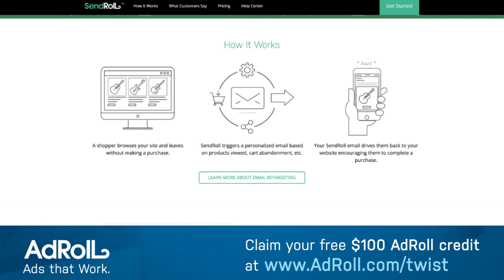Tomasz Tunguz: What VC's look for, seed to series A & what to prioritize in product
.@ttunguz @redpointvc: What VC's look for, seed to series A & what to prioritize in product-w/@jason-THX @adroll

Something has changed in the way we build companies in the past decade, and that major change was data-driven product design. Storage and bandwidth became essentially free and unlimited, changing the way companies stored data. “Should we store this data?” was the big issue back in the day. What really matters now is how you study that data and what strategies you deploy based on that data. Redpoint VC partner, blogger and author Tomasz Tunguz joins Jason to discuss the data wave and how his experiences inspired his brand new book, “Winning with Data: Transform Your Culture, Empower Your People, and Shape the Future.” We learn about Tomasz’s  path from his early days with the Google AdSense team, his three investment outlook predictions, and his advice for startups to leverage and execute data.